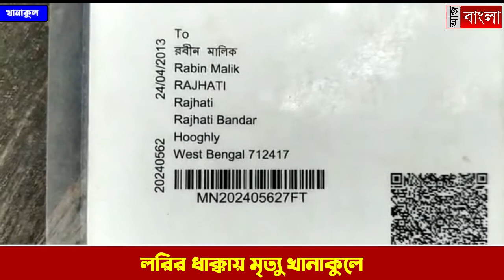খানাকুলে লরির ধাক্কায় মৃত ১, জখম ৩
খানাকুলের বীরলোক এলাকায় দ্রুতগতিতে আসা লরির ধাক্কায় প্রাণ গেল একজনের, আশঙ্কাজনক অবস্থায় হাসপাতালে ভর্তি ৩